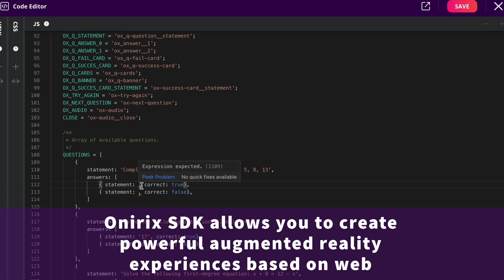Onirix Studio for Developers - Empower your Reality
If you are a DEVELOPER 👉🏼 Empower your web development skills with Onirix and create stunning Augmented Reality experiences!

Onirix Studio takes your projects to the next level and allows you to create any Web AR experience.

Our platform features Onirix SDK, based on JavaScript and web standards such as WebGL or WebAssembly, and allows you to develop powerful augmented reality experiences on the web. It also combines browser-optimised computer vision algorithms, allowing you to create immersive applications easily.

💥  What else can you expect from Onirix?
➡️ Surface and image tracking experiences, all in a unique SDK.
➡️ Detailed documentation available to facilitate your development process.
➡️ An extremely short learning curve for those familiar with web development: JavaScript (JS), CSS, HTML.

Test your projects, join the community of developers already using Onirix and discover a world full of possibilities in augmented reality. 🚀 Onirix Studio 👉🏼